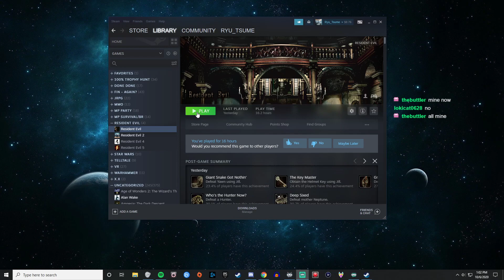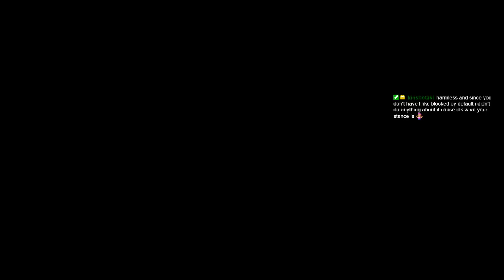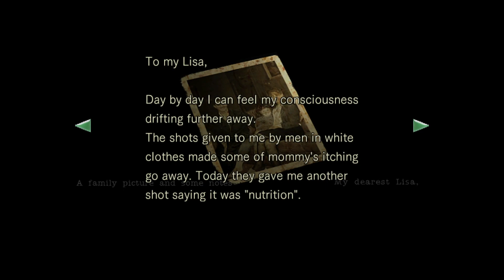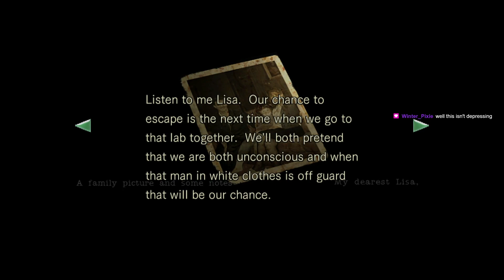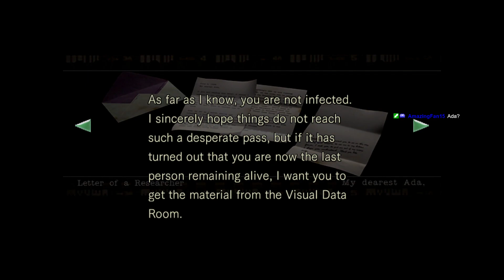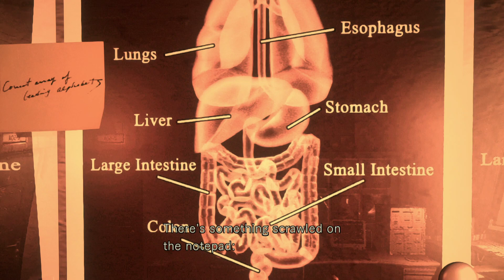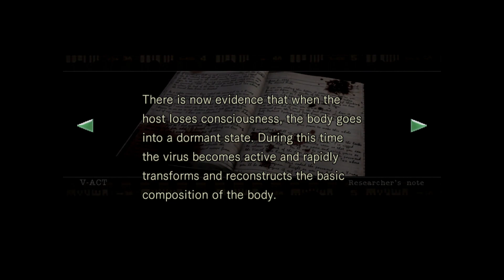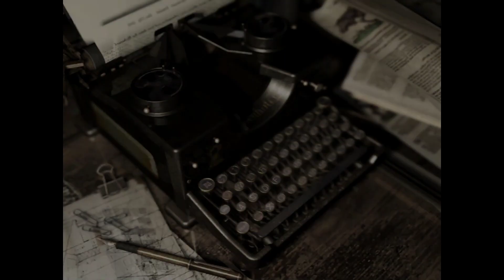Tiny Resident Evil stream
Games Played: Resident Evil